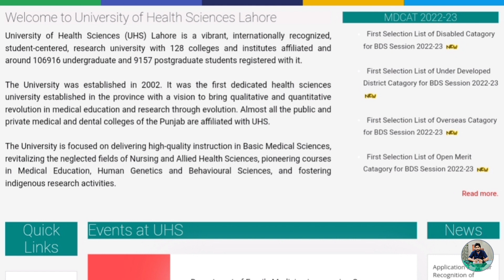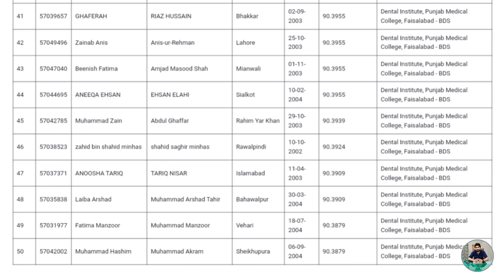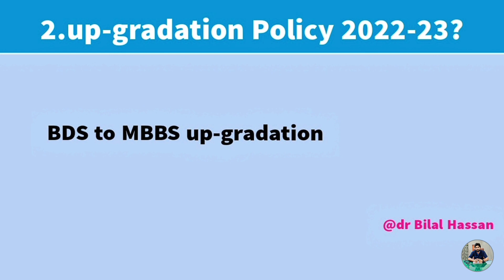UHS BDS merit list/BDS to MBBS Up-grdation/BDS Merit list display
Bdstombbsupgrdation Uhsbdsmerit list#BDSMeritlistdisplay
mdcat 2022 apply
The University of Health Sciences (UHS)
mdcat mdcat failure reasons mdcat syllabus mcat mdcat 2022 mdcat 2022 preparation mdcat biology mdcat physics
Regards:
Dr Bilal Hassan
expectedclosingmeritofmbbs2022
uhsadmissions2022
amcexpectedmerit2022
Uhsprovisionalmeritlist2022
Mdcat2022latestnews
Uhsclosingmerit
Mdcat 2022 latest newsUhs 1st merit list 2022Uhs closing meritUhs expected closing merit 2022Uhs expected meritUhs first merit list 2022Uhs mbbs merit list 2022amc expected merit 2022expected closing merit of mbbs 2022expected merit of mbbs 2022 in punjabmdcat expected merit 2022uhs mbbs expected merit 2022Mbbs fee submission processUhs fee procedureFee chalan for uhsHow to download fee challan  for uhs